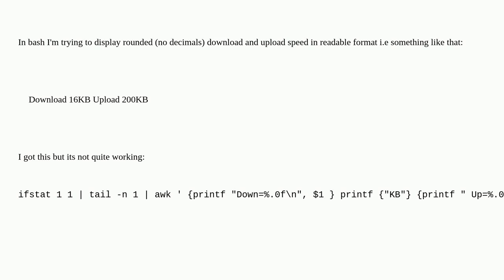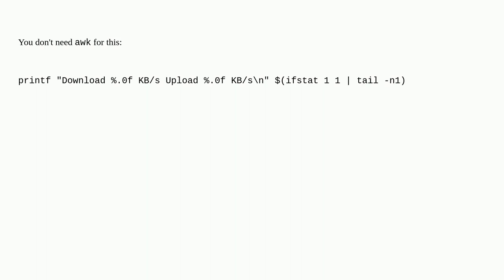How to parse upload and download speed with ifstat and printf?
A special thanks goes out to the awesome community

  bash ifstat awk